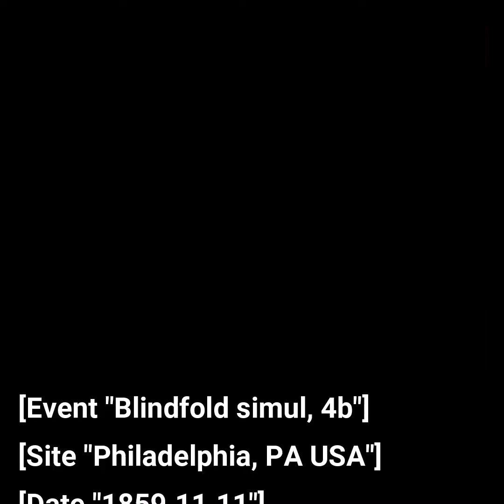Paul Morphy's Blindfolded Chess Brilliancy | Morphy vs Lewis 1859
Morphy vs Lewis 1859
Paul Morphy
Blindfolded Chess Brilliancy
Queen Sacrifice